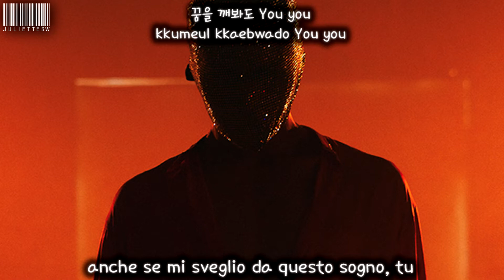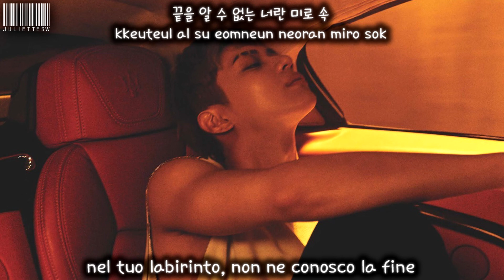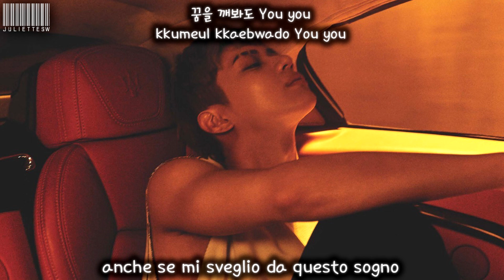TAEMIN - 미로 (Stone Heart) [HAN+ROM+ITA]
TRADUZIONE MIA!
★FLAME OF LOVE NON VERRA' TRADOTTA A CAUSA DI UN POSSIBILE STRIKE, SCUSATEMI MA NON POSSO RISCHIARE !!

★Traduzione inglese: colorcodedlyrics
★Hangul: colorcodedlyrics
★Romanizzazione: colorcodedlyrics

𝟎𝟗. 𝐅𝐥𝐚𝐦𝐞 𝐨𝐟 𝐋𝐨𝐯𝐞 (𝐊𝐨𝐫𝐞𝐚𝐧 𝐕𝐞𝐫.) (𝐁𝐨𝐧𝐮𝐬 𝐓𝐫𝐚𝐜𝐤)